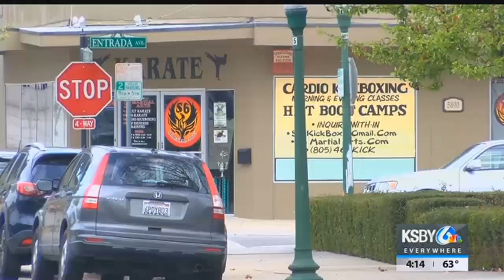Atascadero city officials ask the public for input on downtown changes